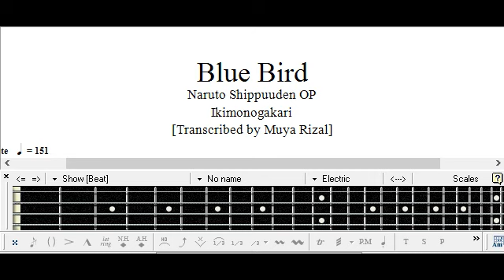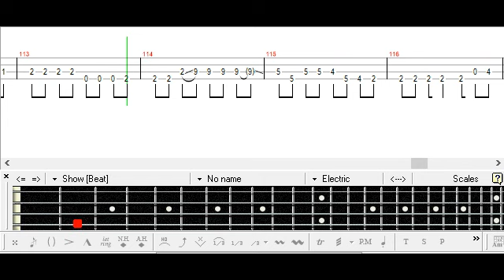ブルーバード / いきものがかり / ベース [TAB] Blue Bird - Ikimonogakari - Bass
Naruto